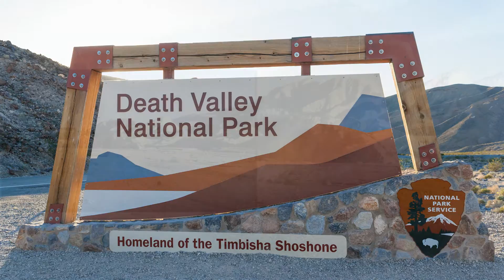Death Valley Super Bloom 2016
Photo's and digital paintings of a visit to Death Valley in February of 2016. The first 7 images are from eastern Utah, Zion National Park and southern Nevada on the way to Death Valley. To see more of my pictures and artwork go